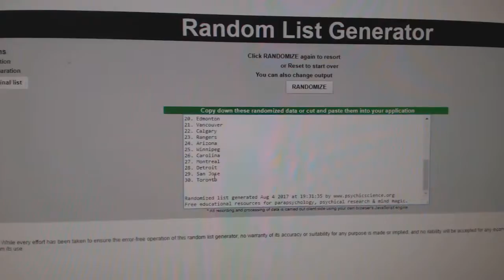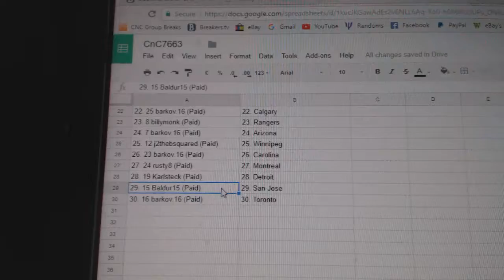Team Randoms - C&C 7663